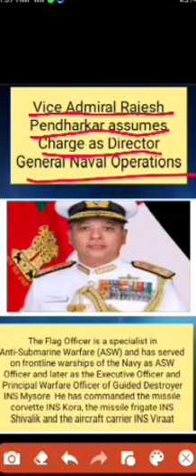Vice Admiral Rajesh Pendharkar assumes Charge as Director General Naval Operations .